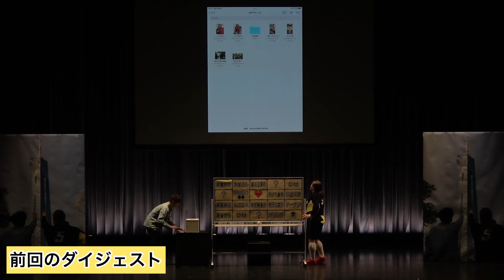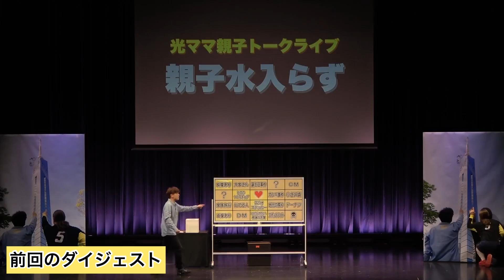【ご報告】勝手な事してごめんなさい！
光ママ親子です(^○^)
親子の日常あるあるや、いろんな企画を、家事の合間を縫ってアップしていきまーす！

光ママのグッズ情報
・日めくりカレンダー【まいにち光ママ】
・絵本【光ママ！光ママ‼︎光ママ‼︎!】
・LINEスタンプ【光ママの愛情たっぷりスタンプ】
発売中よ！ネットでも購入できるけん是非！

光ママ

ヒロちゃん